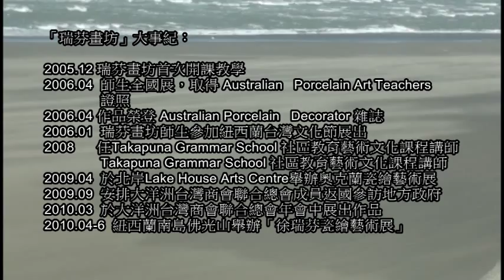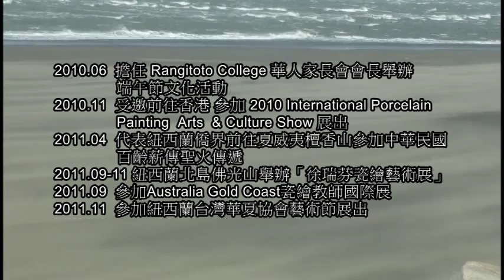徐瑞芬瓷繪展1